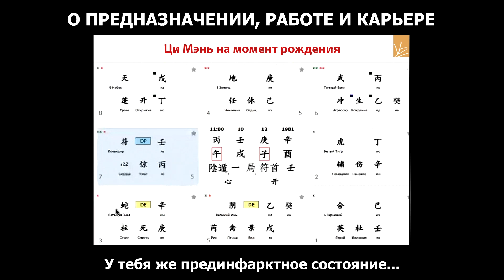О предназначении, работе и карьере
Рекомендую:
4. Фэншуй как активатор личного успеха
5. Ба-Цзы для успеха в Вашей жизни
6. Ци Мэнь как инструмент управления судьбой:
7. Выбор дат для привлечения удачи!